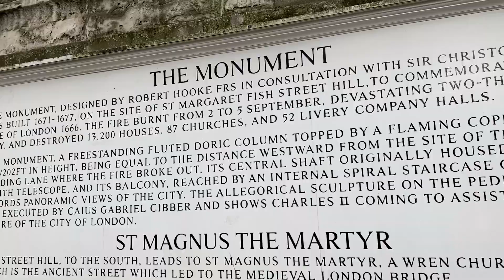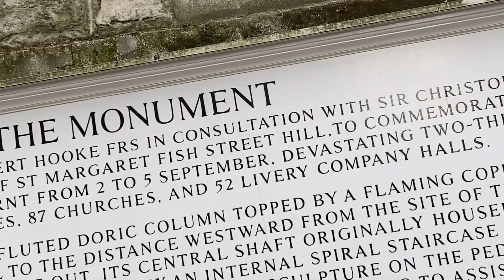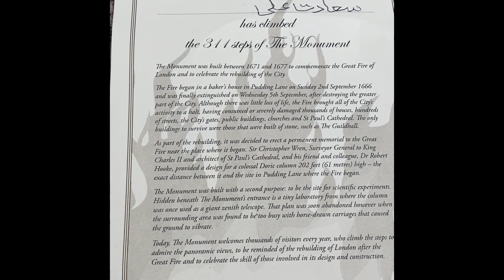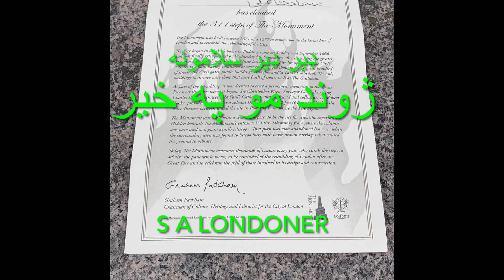Monument of London's great fire of September ,1666.په لندن کښی دکال ۱۶۶۶غټ اور یادګار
دلندن په ښار چه دری سوه کاله وړاندی کو م اور لګیدلئ وو، د هغي په یاد ګیرینه کښی کوم مناره جوړه ده ، هغی ته ورختل